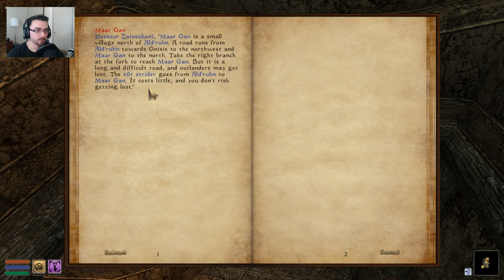Let's Play Morrowind #18: Truth about the Nerevarine Prophecies?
Stealth Build, Just Main Quest Planned.

This series is primarily for my friends and family. However if you have somehow found this, then welcome! I hope you find some enjoyment in this playthrough of morrowind.

Mods:
Morrowind Rebirth 4.43 (Gameplay Overhaul)
MGSO 3.0 (Graphics and Sound Overhaul)
MSGO Temporary Patch (Bugfixes for MGSO)
Spirit's MGSO Daedric Armor Fixes (Texture Fix for MGSO)
JiFFY's Morrowind UI Revamped (UI Overhaul)
True Skyrimized Torches (increased torch radius)
Delayed DB Attack (Prevents start of Tribunal Expansion for Early characters)